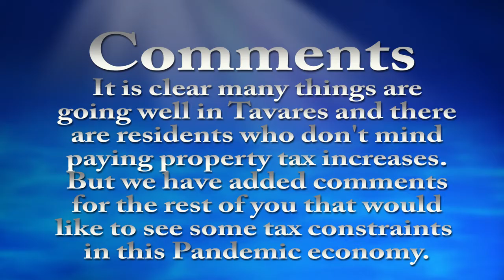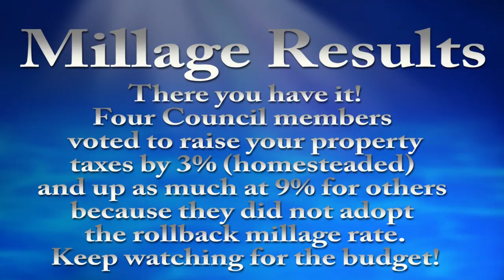Tavares, FL City Council increases property taxes by not going to rollback rate - Sept. 3, 2020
This 20-minute video shows the first (Sept. 3, 2020) of two required September 2020 meetings by the Tavares, FL City Council to approve millage rate changes and the upcoming annual budget.  Residents in ALL Lake County cities could benefit from this information and video since almost all City Councils have refused to approve a rollback rate.  The rollback millage rate is what can be approved to ensure the City gets the same revenue as last year while keeping your taxes steady.

There are people living in Tavares, FL who like the environment and amenities, and they don't mind paying 3-9%+ in added property taxes.

And then there are the others who might not see the wisdom of 4 of 5 City Council members voting NOT to reduce the millage rate to the "rollback" rate during this Pandemic economy.  Even in the video, you will see statements about them reducing taxes, but they don't even mention that VALUATIONS have LEAPED, or that YOUR new property tax bill is based upon the new, mostly higher valuation times the millage rate.  So the city barely reduced the millage rate, didn't go to the rollback rate, thus you will get 3% higher taxes (for a homesteaded property), and maybe up to 9-10% for second homes or commercial property without exemptions.  Demand for housing has raised the valuations, which will hit everyone.

If you are a resident of Tavares, FL and pay property taxes on a home or commercial property, GET your TRIM notice.  The Council at this meeting approved the proposed rate on the TRIM notice, so check what your new tax load will be.  Watch the video to see that only one of the Council members, Lori Pfister, attempted to get a rollback rate, but the others would not support her.

The operations budget alone is over $55-million, and if only a  $400,000 reduction in the proposed budget would cover the rollback reductions, you would think Council members would implement a rollback to show empathy for those who lost jobs, lost business income, or had to close a business.

They did not. Except for Lori Pfister, who voted no on the increased millage and taxes, the others, Amanda Boggus, Troy Singer, Roy Stevenson, and Lou Buigas, voted for the increases you see on your Trim notice.

What can you do if you want the LOWER rollback millage rate and no increased taxes?
- Plan to attend the Sept. 16th 5pm meeting at the City Hall.

- Compare your property taxes and millage rates to the last two years of Trim notices, plus the proposed new taxes on your recent TRIM notice.

) and email them and CALL them to voice your opinion.  Request your emails be added to the official package given to the Council.

- The above page has a link to the agenda page.  Go to it and download the agenda for the Oct. 16th meeting.

- Email the Tavares City Clerk, Suzie Novack, and ask for all the documents given out to the Council or read by staff at the Sept. 3 meeting.  That includes the millage and budget Resolutions 2020-19 and 2020-20.  Those resolutions were NOT in the online agenda and they contain more information not shared with the public online.

- READ the resolutions and also the Agenda "Summary" documents to see if there are items you agree or disagree with and share your opinion with calls, emails, or in-person "public comment" statements.

- In your communications with the Council, ASK them why they did not provide the actual Resolutions on the website, which contained more information, such as the TRUE rollback rate of 6.5143 vs their proposed, higher millage rate of 6.90.

Conclusion:
Ok, now you know what you can do if you don't want an increase in your tax bill.  Nothing can be done about the higher valuations set by the Property Appraiser, but the proposed higher millage rate could be reduced to the lower rollback rate, or even lower like Minneola did.

The ball is in your court.  I have given you the facts.
Vance Jochim
FiscalRangers.com

Length of video is:  20 minutes.
=== end =--